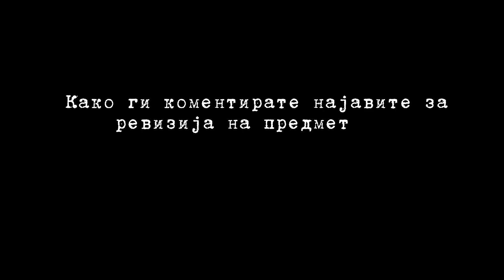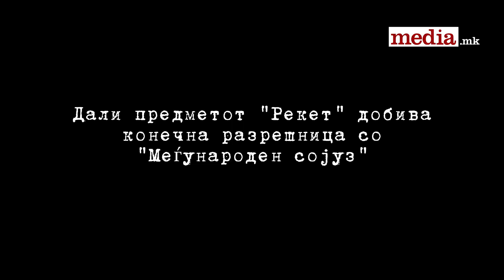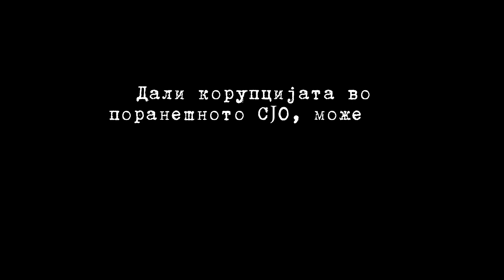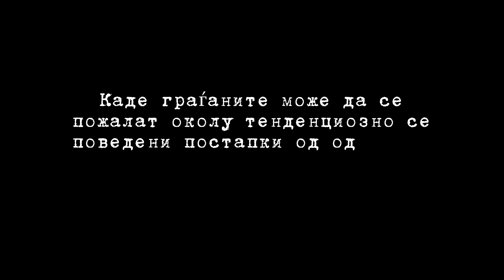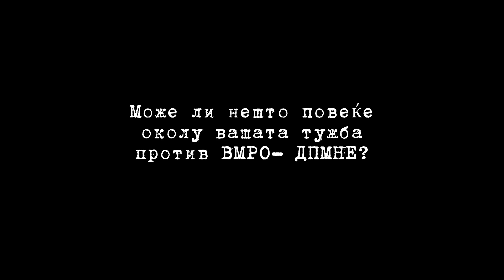Интервју со Вилма Русковска, шеф на обвинителството за гонење на организиран криминал и корупција